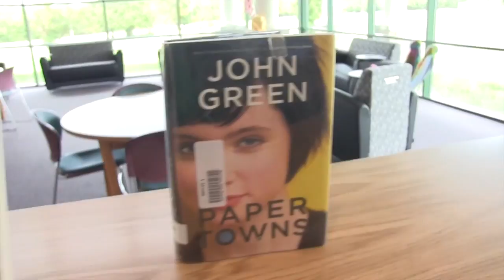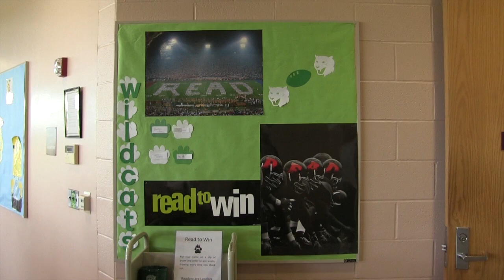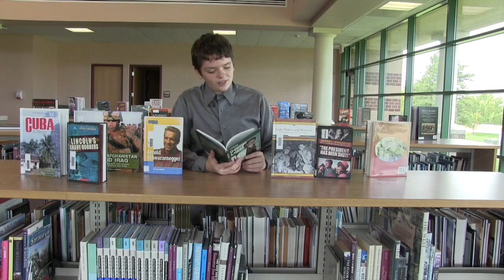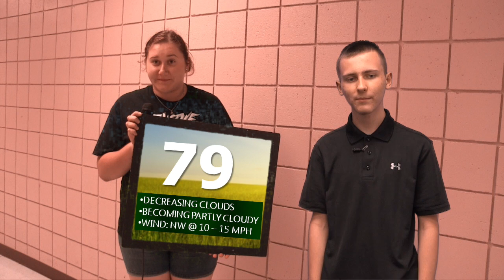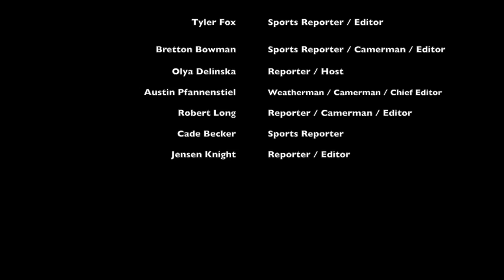KCAT News 2016-09-16